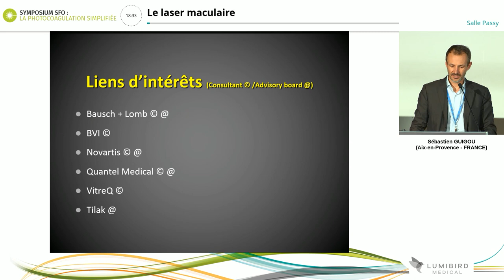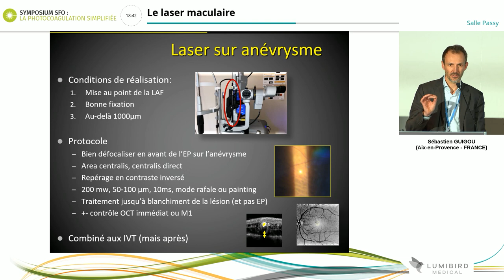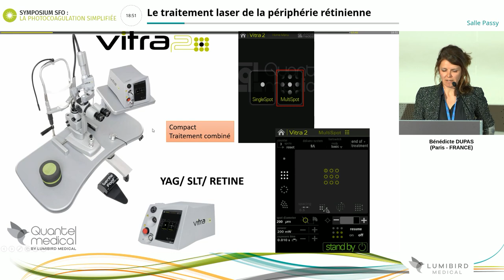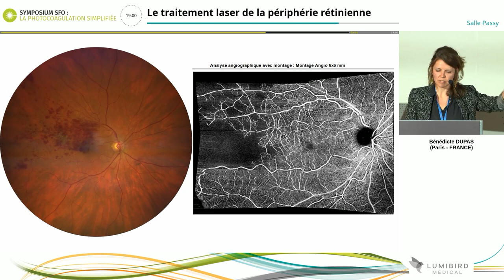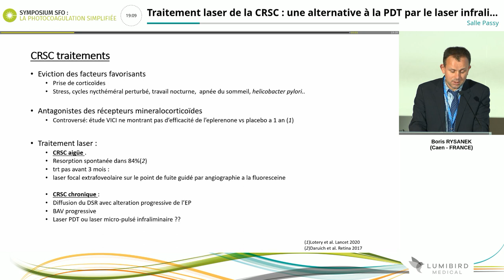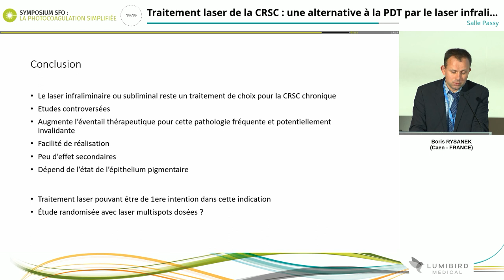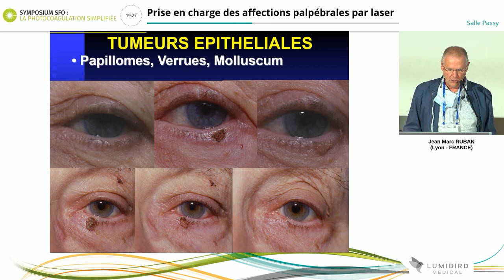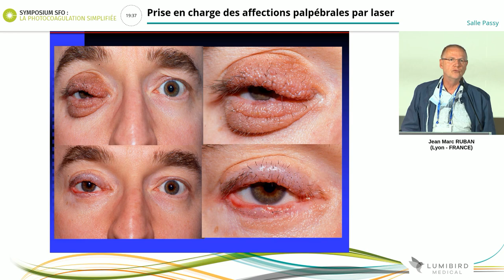SFO 2022 - Symposium Laser : La Photocoagulation simplifiée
La Photocoagulation simplifiée
Introduction : 00:00
1/ Le laser maculaire - Dr Sébastien Guigou (Aix en Provence) 01:21
2/ Le traitement laser de la périphérie rétinienne - Dr Bénédicte Dupas (Paris) 17:20
3/ Traitement laser de la CRSC : une alternative à la PDT par le laser infraliminaire ? - Dr Boris Rysanek (Caen) 33:56
4/ Prise en charge des affections palpébrales par laser - Dr Jean-Marc Ruban (Lyon) 51:09